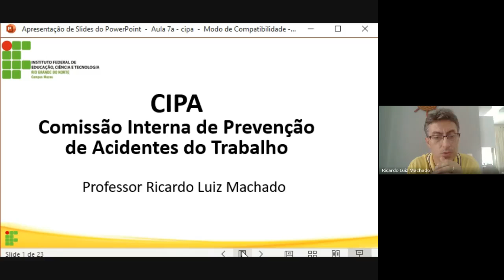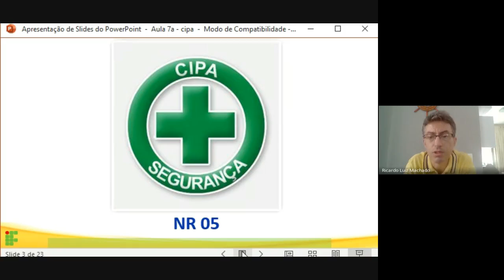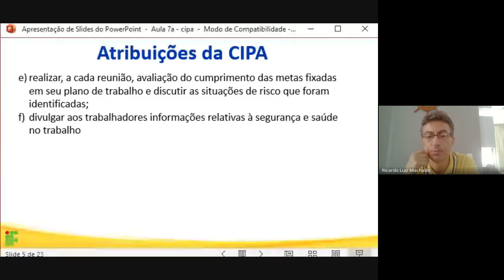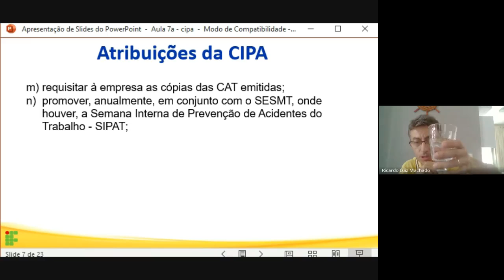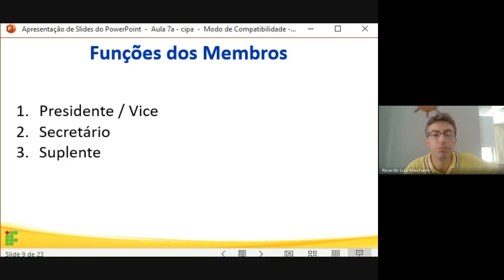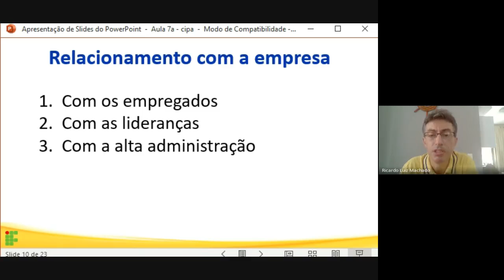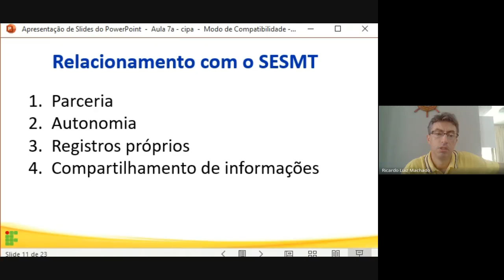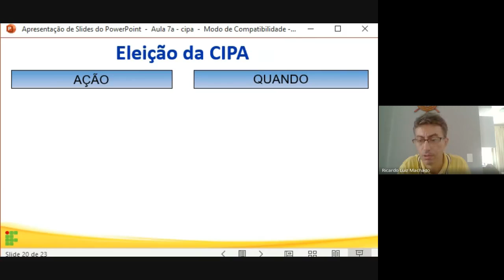Aula síncrona 3- 1QM 15-06-2021-parte1